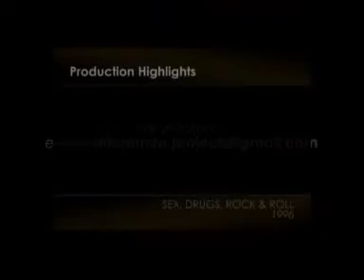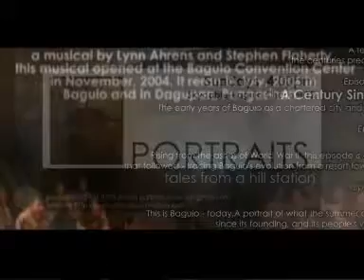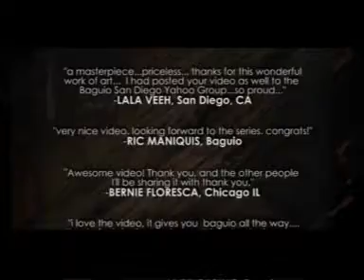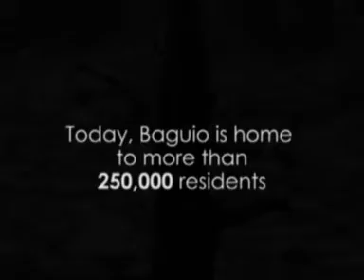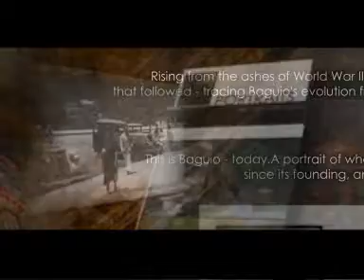Portrait Ads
In September of last year, we launched a project called, PORTRAITS: Tales From A Hill Station, a cable-television series that told the rich and colorful history of the City of Baguio. The result was three episodes that painted a portrait of the city from pre-colonial times to today.

Audience response to the series was positive, with encouraging comments coming both from local audiences and from abroad. A condensed 10-minute excerpt was subsequently used by the Office of the City Mayor in its foreign travels last year as a gift to our friends in various cities that gave them a picture of the beauty of Baguio as well as its history.

Since then, we have been receiving requests for a re-airing of the series and inquiries on the possibility of a DVD-Video version of the documentary. In response, we are currently producing a DVD-Video of the documentary that will be launched on December 7, 2008 with a special airing on SkyCable-Baguio Channel 12.

Our goal is to present the documentary to the widest audience possible with a primetime cablecast at 7:30PM on December 7; free screenings in selected schools and barangays; and copies of the DVD to be distributed for free in various libraries in the city.